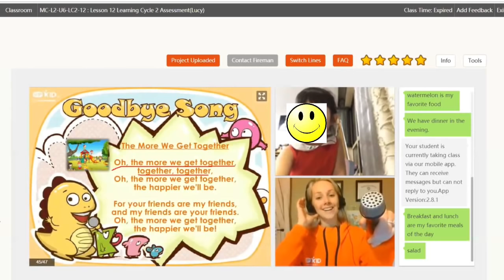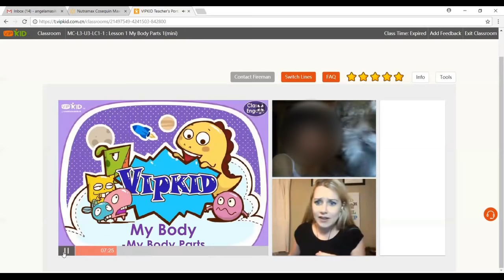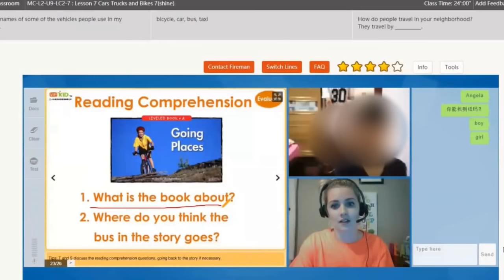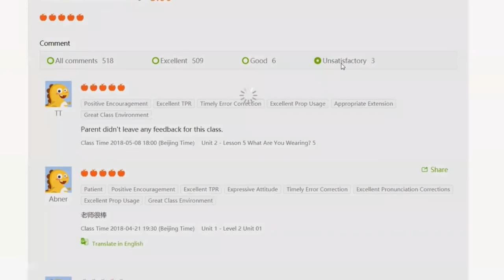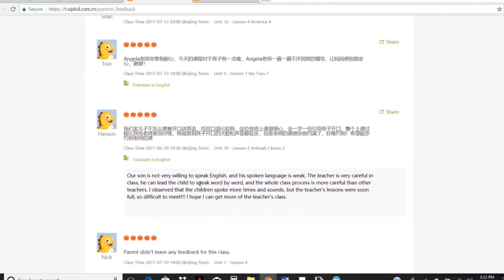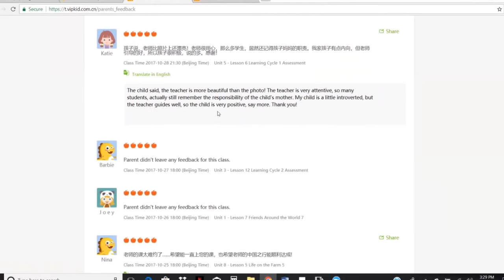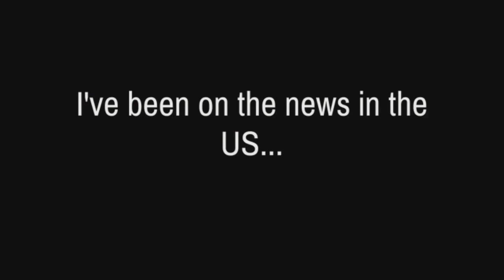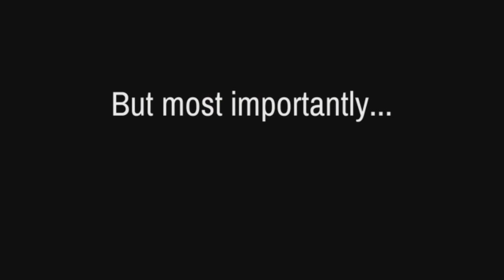My 1-Year Anniversary Update with VIPKID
Enroll in my new online course Teacher Career Academy to learn how to turn the skills and knowledge you ALREADY HAVE into a profitable online business!